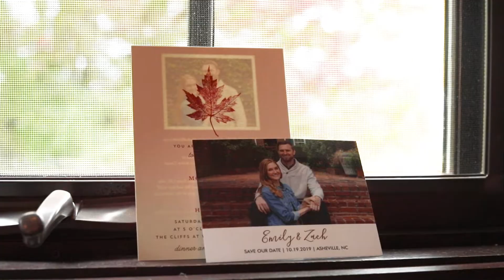Emily & Zach's Wedding Day Film at The Cliffs at Walnut Cove